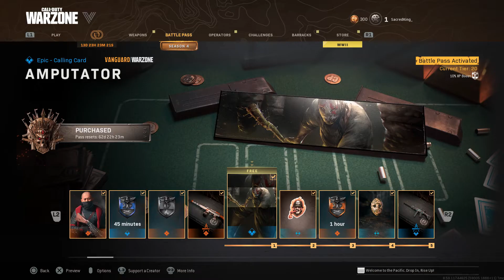Warzone Fortunes Keep Season 4 Deluxe Battle Pass (20+ Tiers)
New Season 4 Fortunes Keep Battle Pass Deluxe 20+ Tiers